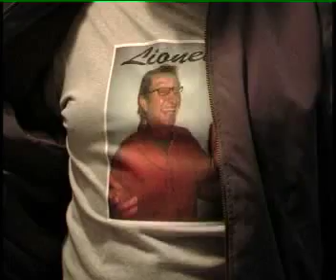Sorted The Fan 3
Lionel has a date with a beautiful woman. or does he.